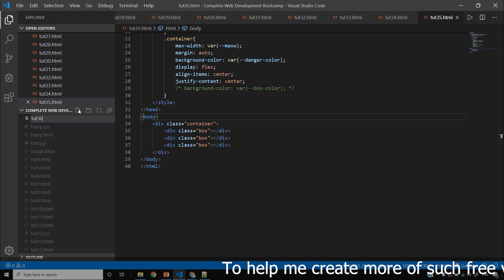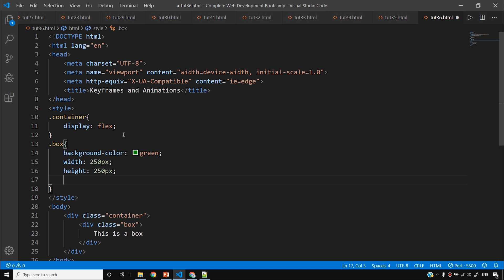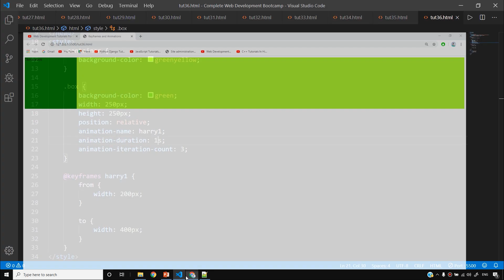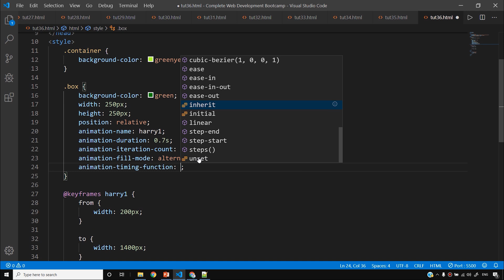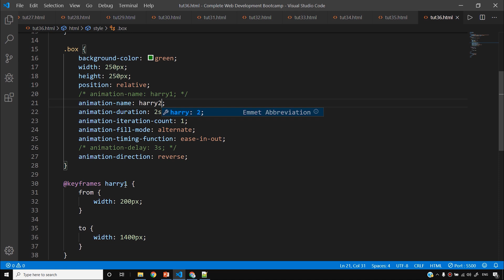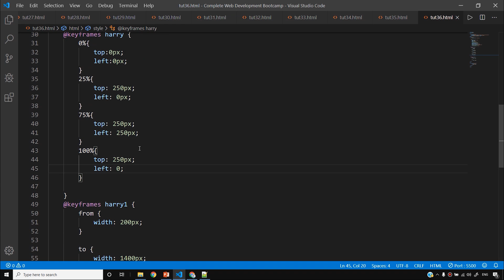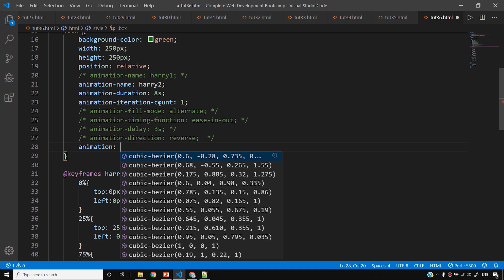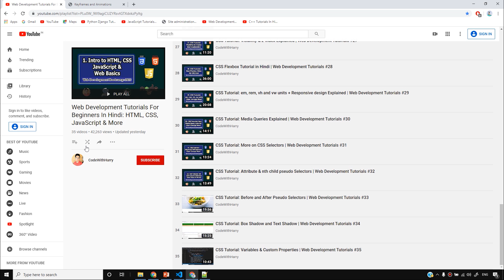CSS Tutorial: Creating Animations & Keyframes | Web Development Tutorials #36